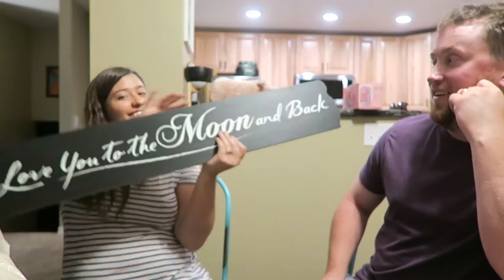TJ MAXX HAUL WITH MY HUSBAND | The Malloys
VLOG #26 | TJ Maxx Haul with my husband

I'm in that shopping mood, guys!!! I went to TJ Maxx and then to HomeGoods and finally the grocery store. It's haul time with Ryan, y'all! Guess what Ryan's favorite TJ Maxx find was!